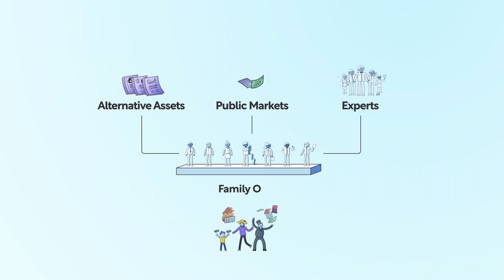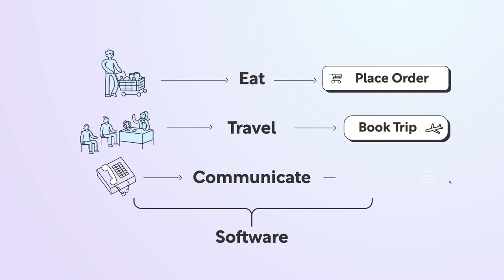Arta: The "Digital Family Office" for the World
Have you ever felt that the ultra-rich manage their money and lives very differently? Well, you’re right. They employ teams of professionals who use sophisticated financial strategies that most of us have never heard of. These teams are called Family Offices. So we thought - what about the rest of us?

Introducing Arta: The "Digital Family Office" for the World.

We believe everyone should have a chance to take charge of their financial lives in the same way that wealthier people do. So we’re on a mission to do this in the way we know best – by breaking down barriers to sophisticated finance with technology, including AI & ML.